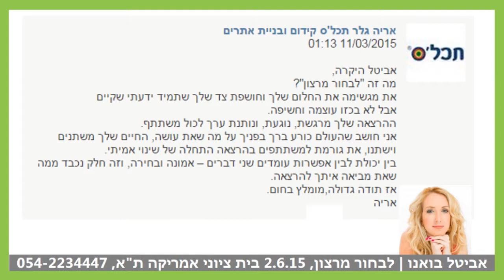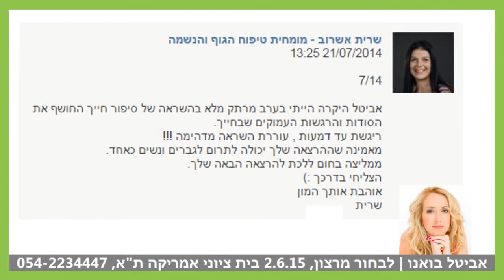אביטל בואנו לבחור מרצון המלצות על ההרצאה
להרשמה להרצאה המבוקשת "לבחור מרצון" ליחצו על הקישור
ההרצאה ביום שלישי 2.6.15 בשעה 19:30 בבית ציוני אמריקה, רח' אבן גבירול 26 תל אביב. להרשמה טלפונית התקשרו 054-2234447
אביטל בואנו – דף הרשמה להרצאה "לבחור מרצון"
אביטל בואנו מומחית לאימון פסיכולוגי, מובילת תהליכי שינוי – דף פייסבוק
אביטל בואנו תהליכי שינוי בגישה הפסיכולוגית – אתר אינטרנט
אביטל בואנו – מומחית לתהליכי שינוי בגישה הפסיכולוגית, לינקדאין
אביטל בואנו – מובילת תהליכי שינוי בגישה הפסיכולוגית, פרופיל באתר עסקים עושים עסקים
לבחור מרצון
אביטל בואנו
העצמה
שינוי
משבר
קונפליקט
אובדן
הרצאה
השראה
כנות
בחירה
תהליכי שינוי
אימון בגישה הפסיכולוגית
הרצאה לבחור מרצון
הרצאה להעצמה אישית
אימון להעצמה אישית
הרצאה לארגונים לבחור מרצון
הרצאת השראה לארגונים לבחור מרצון
לבחור מרצון ההרצאה
העצמה  אישית
צומת דרכים
שינוי אישי בחיים
צורך בשינוי בקרירה
 משבר אישי
קונפליקט אישי
אובדן בן משפחה קרוב
התמודדות למול אובדן

דקלה מור
דיקלה מור